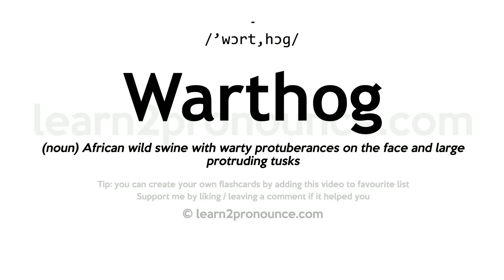Warthog pronunciation and definition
Learn how to pronounce Warthog in English correctly - pronunciation of Warthog
Click show more for definition of Warthog
WARTHOG
Pronunciation: /'wɔrt,hɔɡ/
Definition: (noun) African wild swine with warty protuberances on the face and large protruding tusks